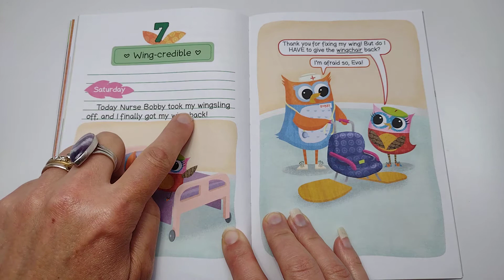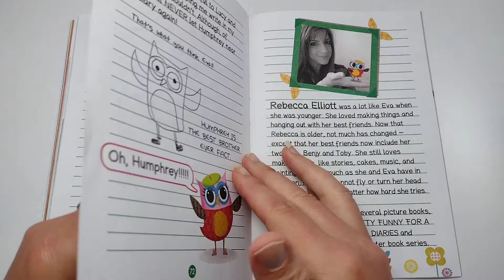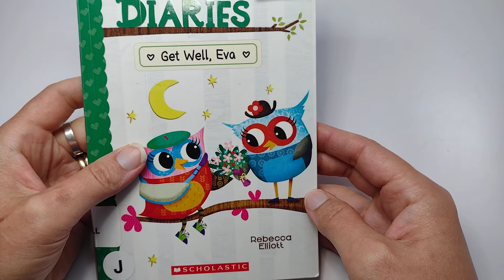7🩹 OWL DIARIES Get Well Eva by Rebecca Elliott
Eva Wingdale has a hurt wing, in this New York Times bestselling early chapter book series just-right for newly independent readers.

This series is part of Scholastic's early chapter book line, Branches, aimed at newly independent readers. With easy-to-read text, high-interest content, fast-paced plots, and illustrations on every page, these books will boost reading confidence and stamina. Branches books help readers grow!

Oh no! Eva has hurt her wing in a game of wingball. She visits the hospital and needs to wear a sling for a week. But the problem is, now she can't write in her diary! Luckily her friends and family are ready to step in and lend a helping wing. With speech bubbles, easy-to-read text, and adorable characters, this New York Times bestselling series is perfect for newly independent readers!